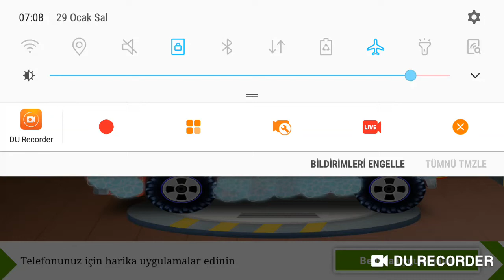Firetruck Games for Kids FireExtinguish 117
Android Gameplay | Fire Station Games, Firetruck Games for Kids, Toddlers, Educational Apps for 3-6 Ages, Apps for Kids

Turşu Tarifi
Eğlenceli Videolar

Sürpriz Hediye
Prenses Dilşad'a Sürpriz Akülü Araba
toys unboxing

аккумуляторный автомобиль
batteriebetriebenes Auto